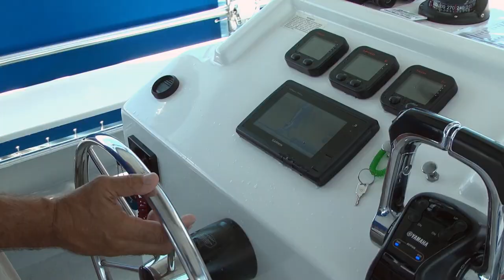PURE FORT MYERS // OUT AND ABOUT